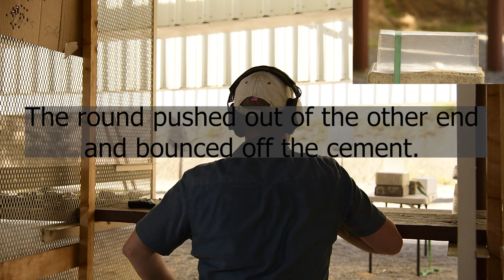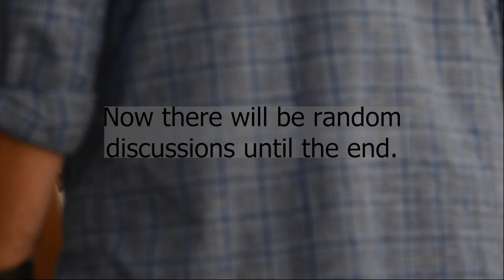P&S Gel Test 1: Intro & Control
Primary & Secondary

We shoot some gel.